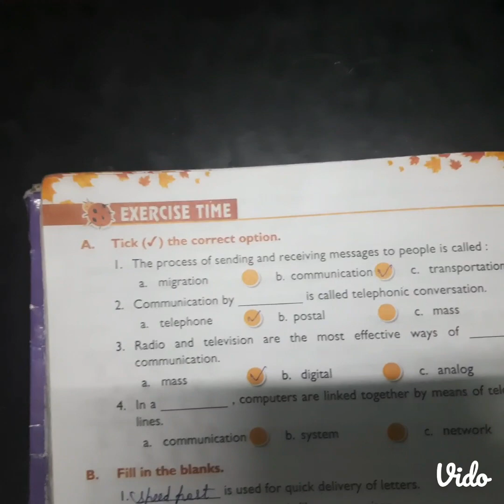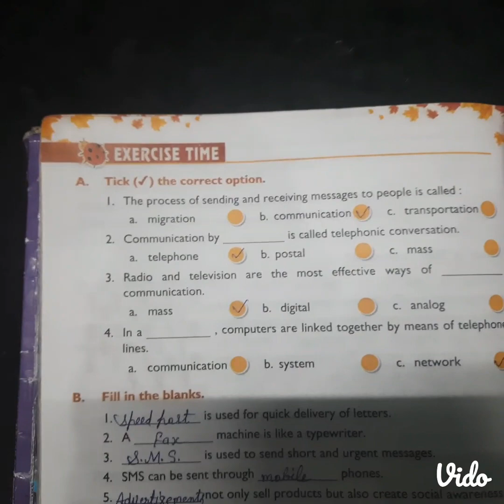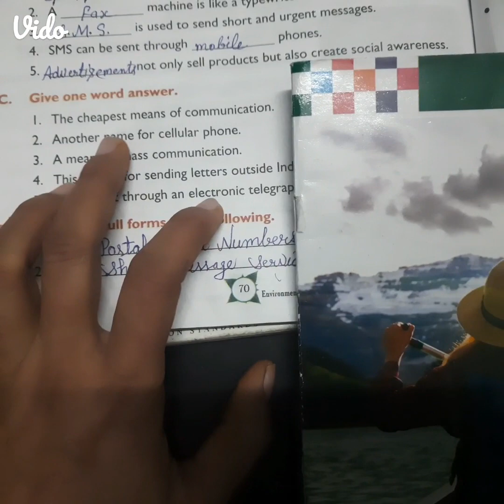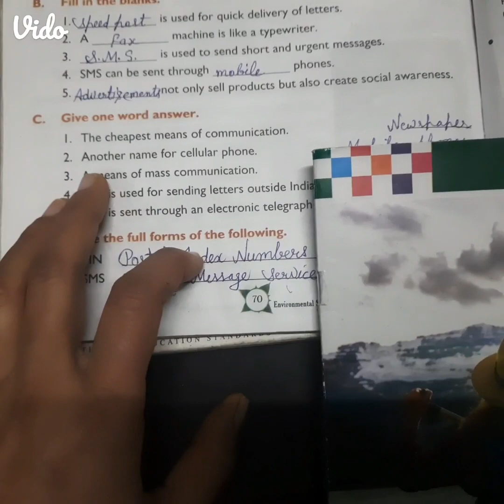Means of communication# Class-3 E.v.s lesson-14 Means of communication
Class-3 E.v.s lesson-14 Means of communication